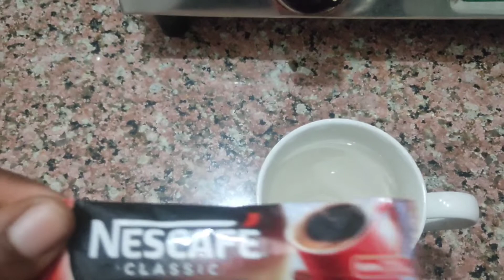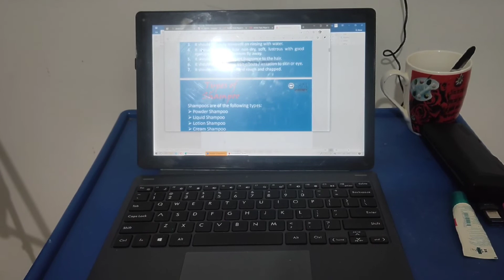Study vlog: 4am morning study routine